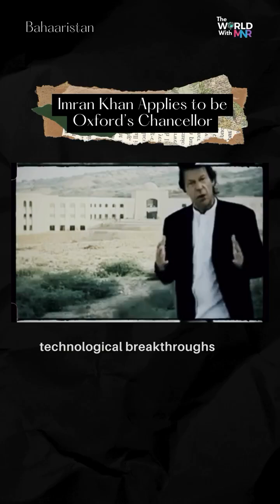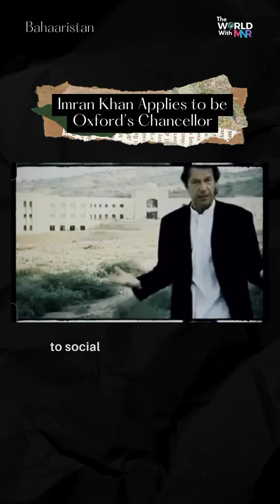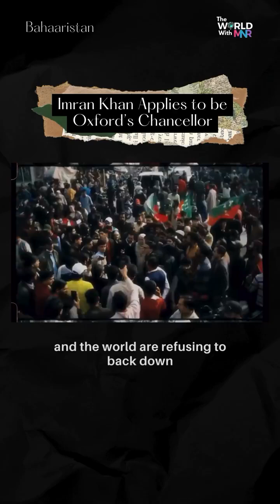start campaign for Mr Imran Khan for chancellor of Oxford University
دوستو اس ویڈیو کو اپنے ہر سوشل میڈیا اکاؤنٹ سے پوسٹ کریں اور اکسفورڈ یونیورسٹی کے چانسلر کے لیے عمران خان کی کمپین میں اپنا حصہ ڈالیں دیکھیں عمران احمد خان نیازی اگر اکسفرٹ یونیورسٹی کے چانسلر بنیں گے تو یہ پاکستان کے لیے اعزاز کی بات ہوگی گو کہ اپ کی سیاسی پارٹی اپنی اپنی ہو سکتی ہے مگر سیاسی وابستگی کو اگر ہم تھوڑی دیر کے لیے ایک سائیڈ پہ رکھیں تو یہ پاکستان کے لیے فخر کی بات ہوگی کہ کوئی پاکستان سے ایک اعلی معیار کی یونیورسٹی کا چانسلر ہے تو اس لیے گو کہ اس میں اس ویڈیو میں ایک دو پوائنٹس یا کچھ پوائنٹس ایسے ہو سکتے ہیں جن سے سیاسی وابستگی جھلکتی نظر ائے گی مگر چلیں اپ اس کو نہیں شیئر کریں مگر اپ اپنی طرف سے کوئی نہ کوئی پوسٹ ضرور کریں